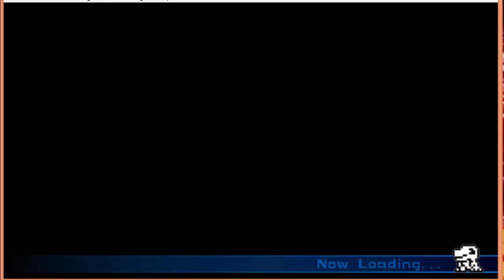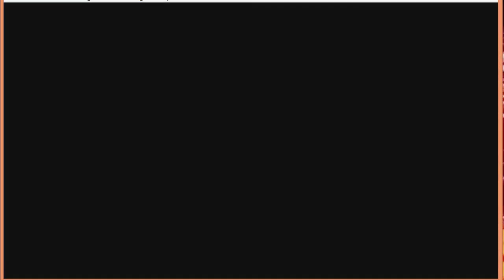Digimon World ReDigitize ENGLISH PATCH Part 37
One step before the final boss Vitium. Observe as we take on the guardians of the Digital tower comprising of Black WarGreymon, and ChaosDukemon.